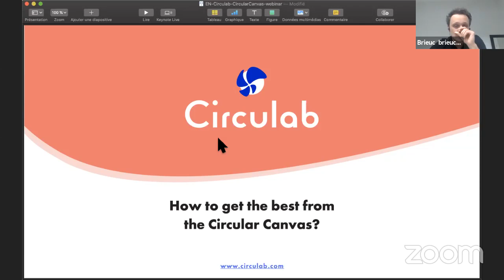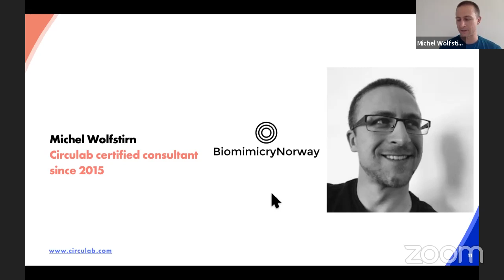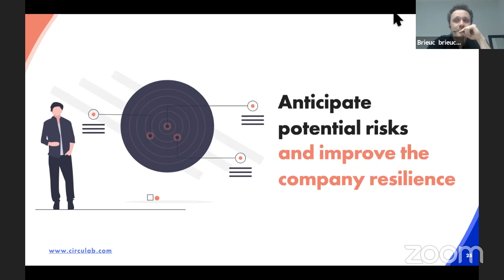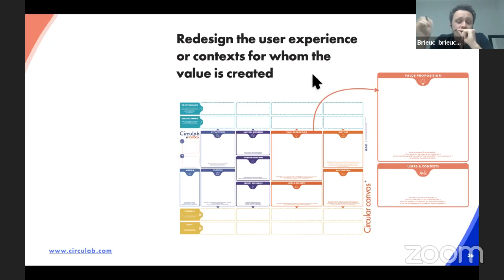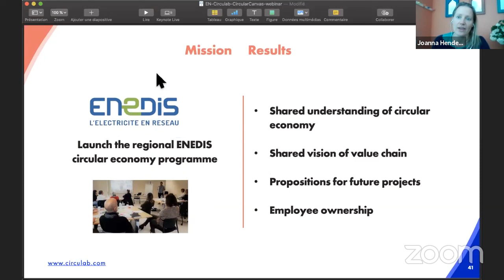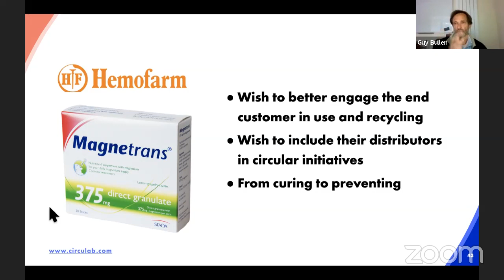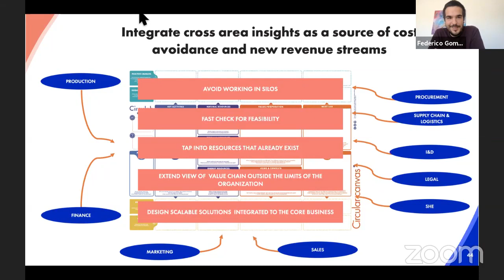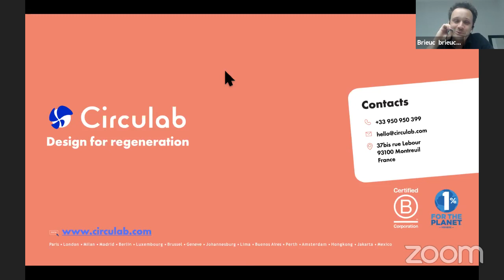CircularCanvas Webinar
Discover the Circular Canvas, developed by Circulab since 2014, during a dedicated webinar to redesign your business model with the regenerative economy principles and improve the resilience of your organisation.

Watch the feedback from Circulab Certified Consultants like Joanna Henderson, Guy Bullen, Michel Wolfstirn and Federico Manuel Gomez Guisoli during this webinar, animated by Brieuc Saffré, Co-Founder of Circulab.

The sound for the first 3 minutes is not really good, sorry for that.

Here are the different parts:
- 0'00" / Introduction of Circulab and the different Circulab Certified Consultants withJoanna from Blue Dot, Michel from Biomimicry Norway, Guy from To Be To Act and Federico from Kolibri.
- 8'30'' / An introduction of the Circulab method
- 12'30" / What is the Circular Canvas for?
- 14'06" / How does the Circular Canvas work?
- 22'30" / Feedbacks with different business cases